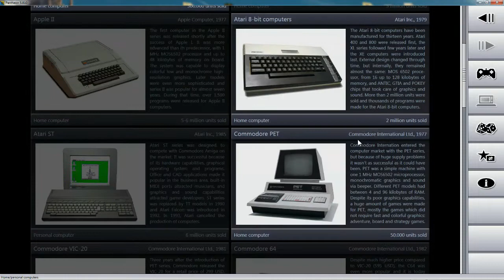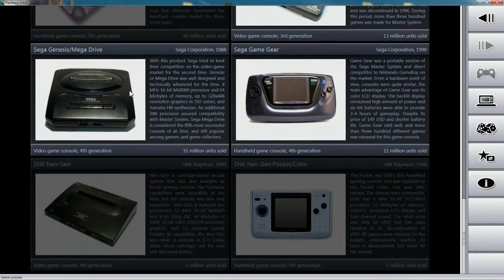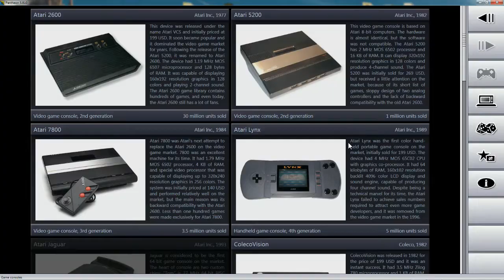[LET'S PLAY] - high way star (MSX) earthworm jim (MegaDrive) Marlboro Go! (Lynx) - PANTHEON N°2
Jeux sur PANTHEON :

n° 194 MSX       high way star   1983
n° 48 genesis   earthworm jim  1994
n° 49 Lynx         Marlboro Go!    1993